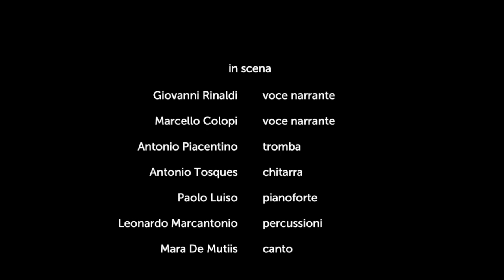I treni della felicità - lo spettacolo dal libro di Giovanni Rinaldi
Anteprima del 18 aprile 2012 alla Sala Farina di Foggia

Sui "treni della felicità" leggi:
Giovanni Rinaldi, C'ero anch'io su quel treno. La vera storia dei bambini che unirono l'Italia, Solferino 2021

Vedi anche il documentario "Pasta nera" di Alessandro Piva, prod. Seminal Film - Cinecittà Luce, 2011

Video a cura di Fabrizio Rinaldi